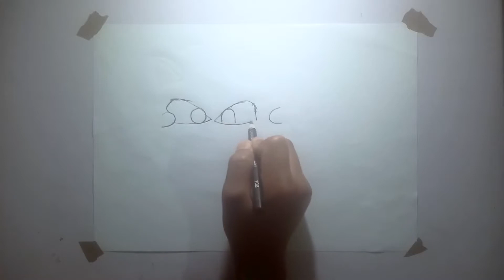How to Turn Words SONIC（SEGA) into a Cartoon - Drawing doodle art on paper